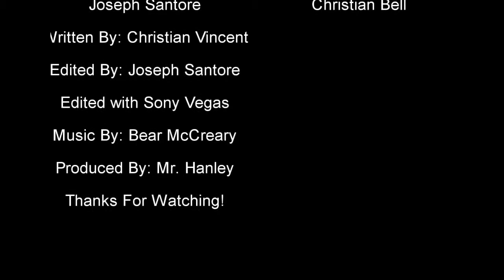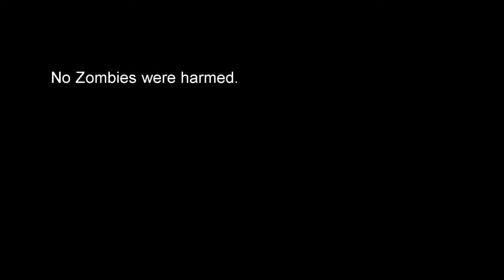Planning To Fail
Written By: Christian Vincent, Joseph Santore, & Brad Pouchak

Christian comes home to find that Brad, Joe, and Bell have taken over his house to prepare for the Zombie Apocalypse, but they will not l